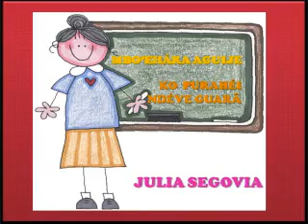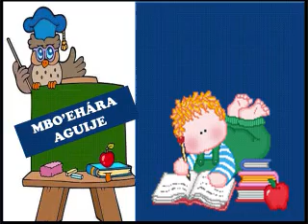MBO'EHÁRA AGUIJE, CANCIÓN INFANTIL DE JULIA SEGOVIA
Mbo'ehára aguije, canción infatil de Julia Irene Segovia de Borba. Disfrutemos del idioma a través de la música. Preparemos el corazón para celebrar el día del Maestro. Japurahéike che irûnguéra guaraníme, ñanembovy'aite. Papá, mi maestro, eternamente en mi corazón.